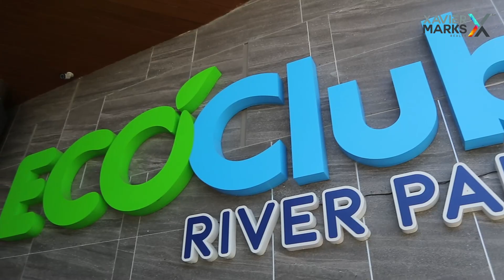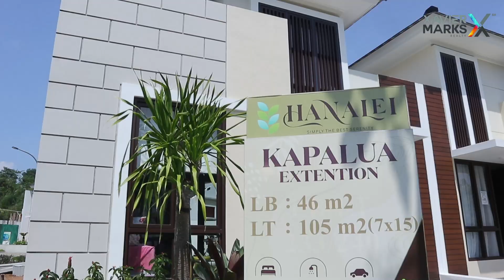Citra Raya Sentul Hanalei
🔥START NUP NOW!!🔥

Cluster TERBARU : HANALEI
Harga mulai Rp 777 JT termasuk PPN

✅ Lokasi Terdepan
✅ Cluster Terakhir type rumah  1 Lantai di Riverpark
✅ Rumah dengan Konsep Innercourt Yard
✅ High Ceiling 5,1 meter
✅ ROW jalan depan rumah 10 meter

LOKASI STRATEGIS  1 Menit dari:
📍Exit Tol Sirkuit Sentul
📍Future LRT Station